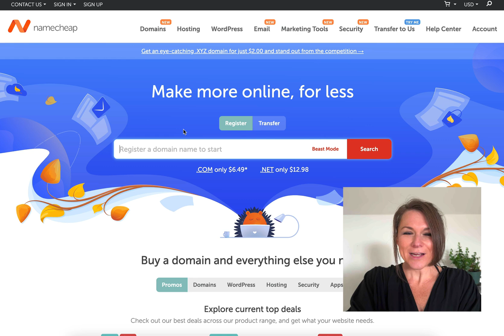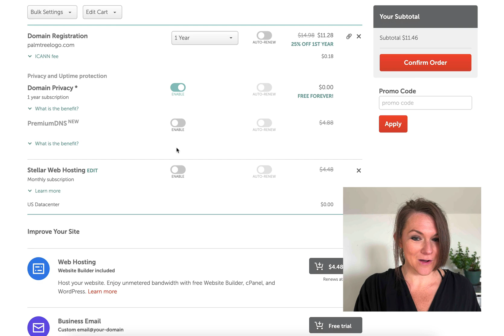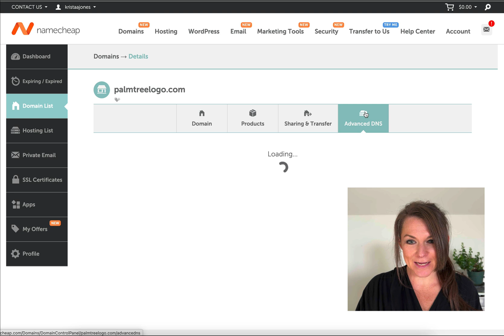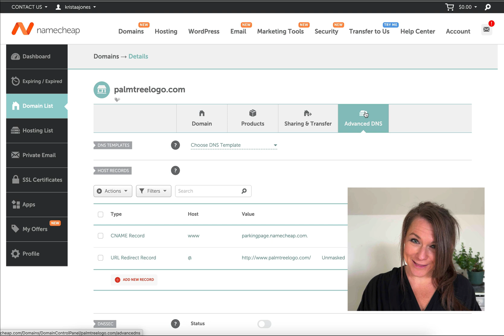Where to Buy a Domain Name in 2025 (tutorial)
As we forge ahead in 2025, securing the perfect domain name has never been more critical for establishing a robust online presence. In this tutorial, we teach you why you should avoid Google Domains (now owned by Squarespace) and head to a site more like Namecheap We teach you exactly which extras (and which you don't) + how to set up your domain in a way that ensures your privacy.